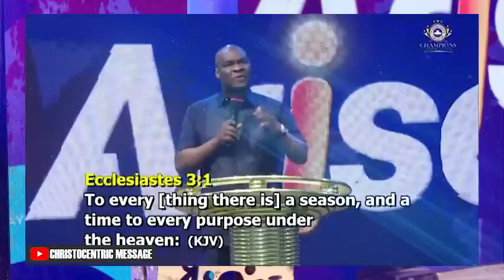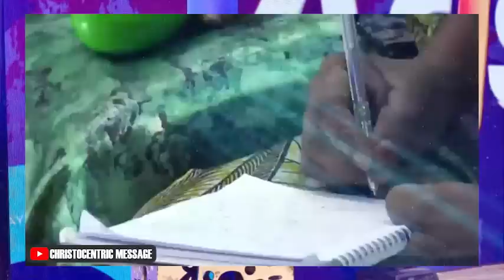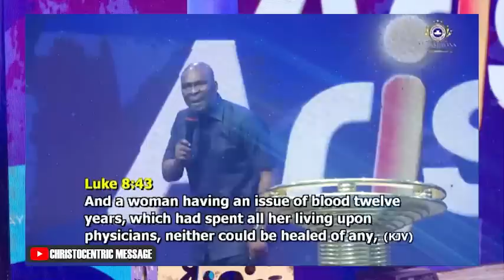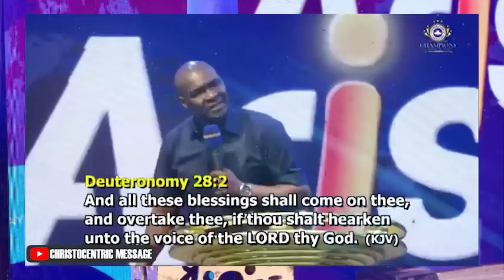HOW TO BUILD AN ALTAR OF PRAYER AND WORSHIP - APOSTLE JOSHUA SELMAN